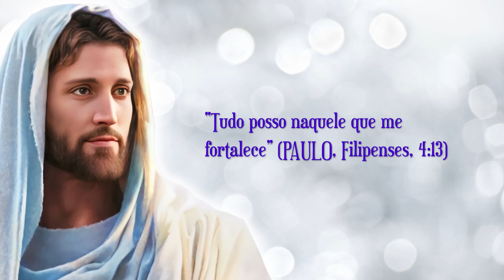O Pão Nosso de Cada Dia com André Luis Chiarini Villar | 788º Programa | 29/04/2023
Citação do dia:
“Tudo posso naquele que me fortalece” (PAULO, Filipenses, 4:13)